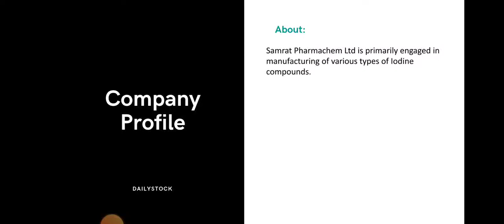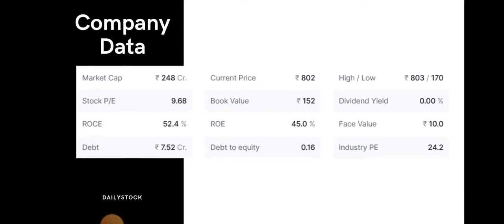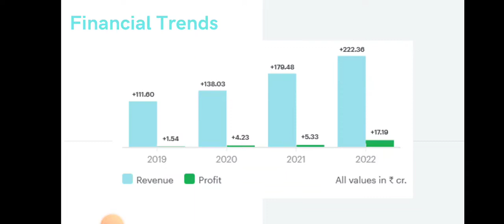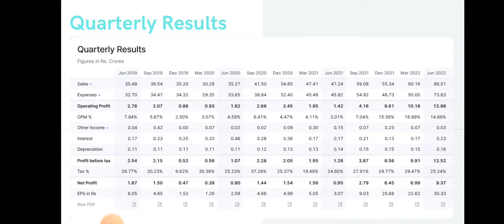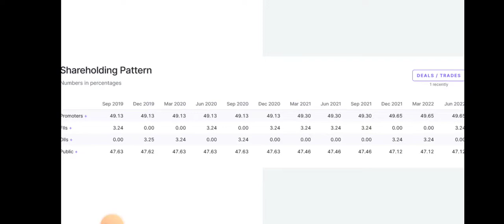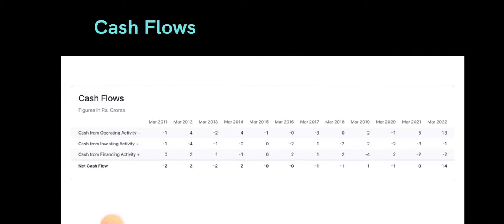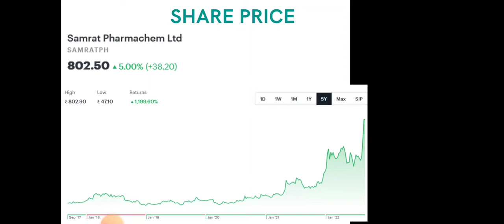Samrat Pharmachem Share Analysis • Samrat Pharmachem Breaking News • Dailystock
Source: Tickertape.com
Moneycontrol.com